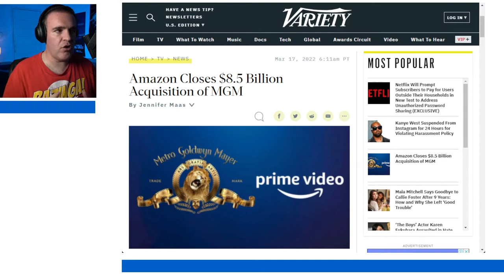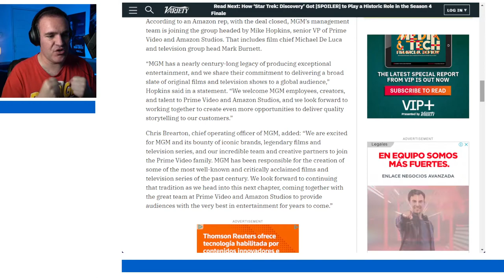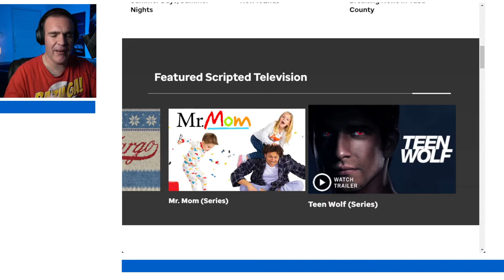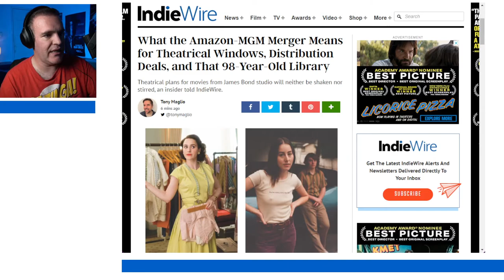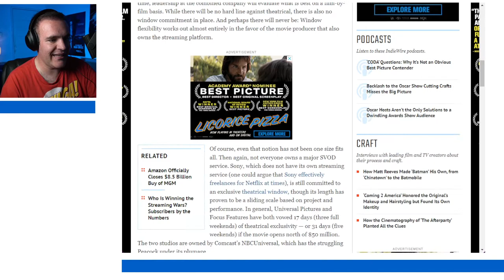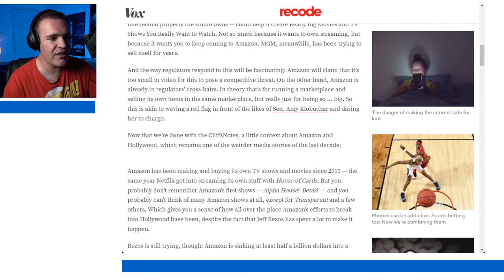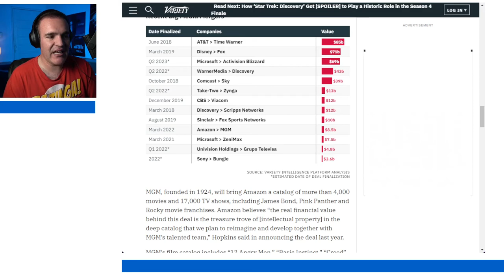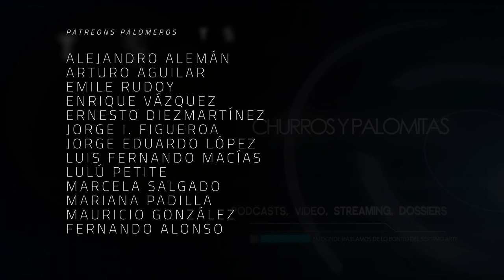¿Qué gana Amazon al comprar MGM? - The Dailies 75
Amazon cierra la compra de MGM por 8,500 millones de dólares.
¿De qué manera le beneficia eso a Amazon?
¿De qué manera afecta esto la exhibición de películas en cines y en el servicio de streaming de la compañía?
¿Obligarán al leon de la Metro a orinar en botellas cuando esté corto de tiempo antes de ir a rugir antes de la siguiente película?
De eso y más hablamos en esta entrega de The Dailies.

Co-Productor: Dany Saadia
Co-Productor: Juan Carlos Toledo
Co-Productor: Logan Mayer
Co-Productor: Román Rangel

Agradecimiento especial a nuestros Patreons: Adriana Fernández, Agustín Galván, Barbas Poéticas, Fernando de Anda, Jaime Rosales, Juan Espíritu, Miguel Huesca, Óscar Campos, Arturo Manrique, Lau Berdejo, Pepe Ruiloba, Álvaro Vázquez, Alejandro Alemán, Arturo Aguilar, Emile Rudoy, Enrique Vázquez, Ernesto Diezmartínez, Jorge I. Figueroa, Luis Macías, Luiso Uribe, La Niña Triqui, Marcela Salgado, Mariana Padilla, y Fernando Alonso.